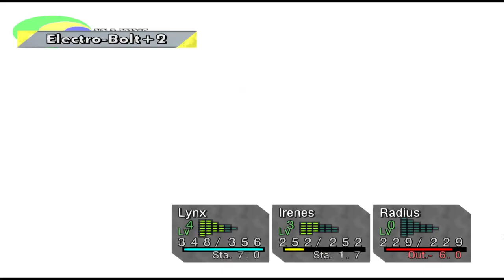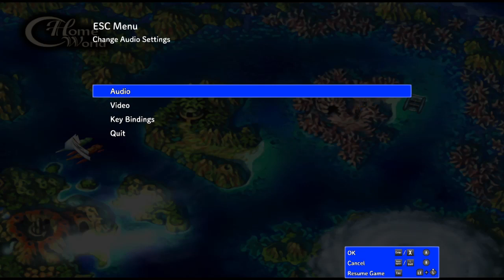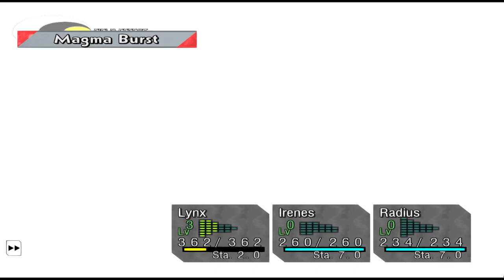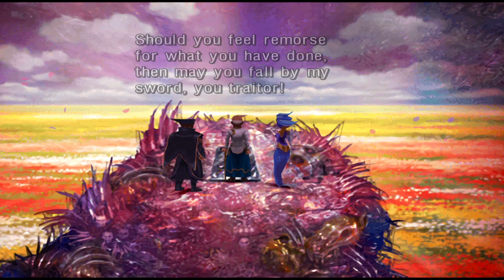Chrono Cross Remastered:GARAI !! - The Radical Dreamers Edition Gameplay PT-BR [Longplay]#11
Olá meus Inscravos,no video de hoje lhes trago o Remaster do jogo Chrono cross de playstation 1,um RPG japones da era clássica dos RPG's,neste video estaremos jogando o port de PC para ver se presta ou não,eu curto demais então sou suspeito pra falar,espero que gostem.

Criador da Thumb Twitter: cutesexyrobutts